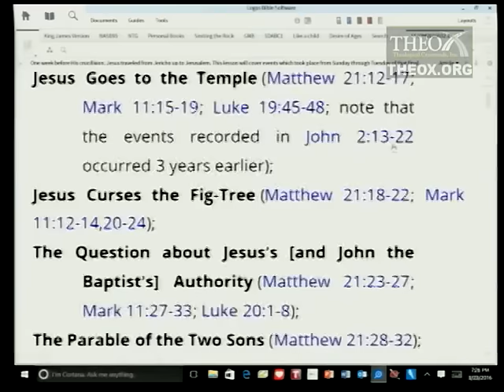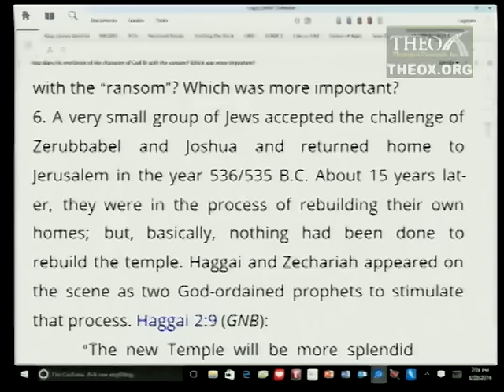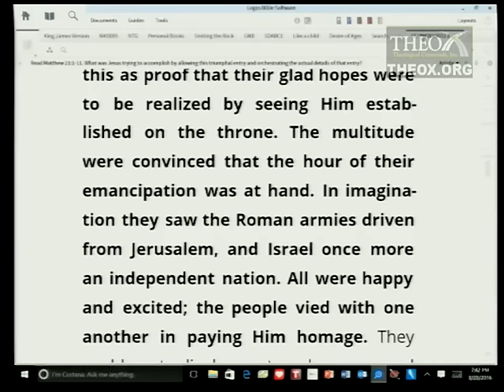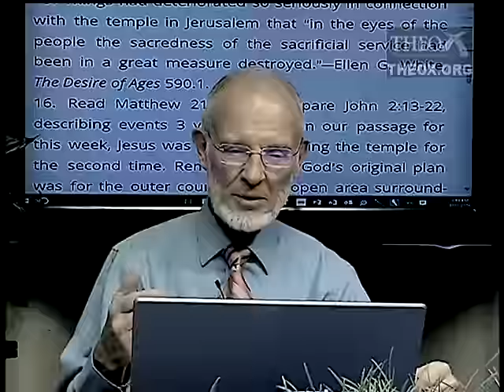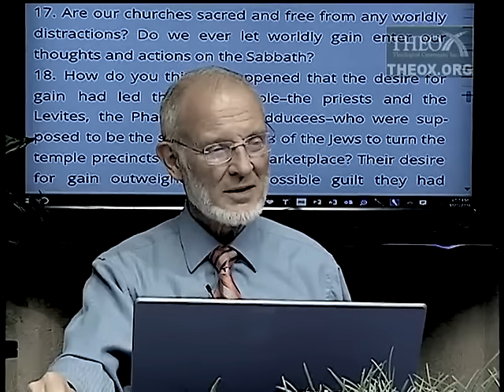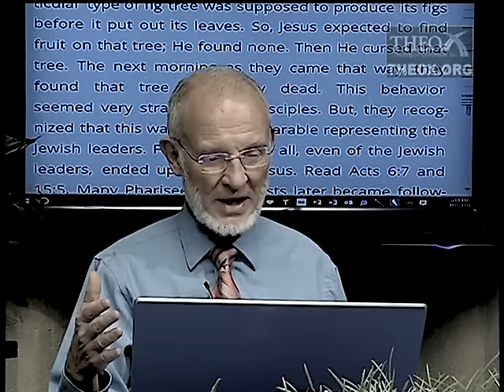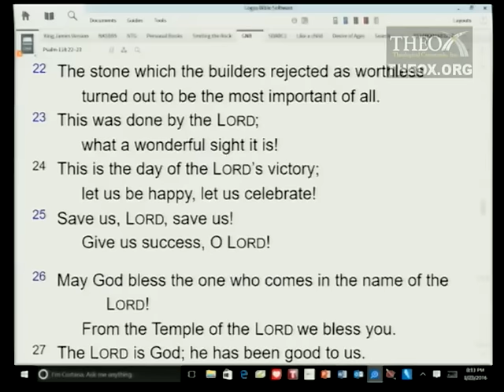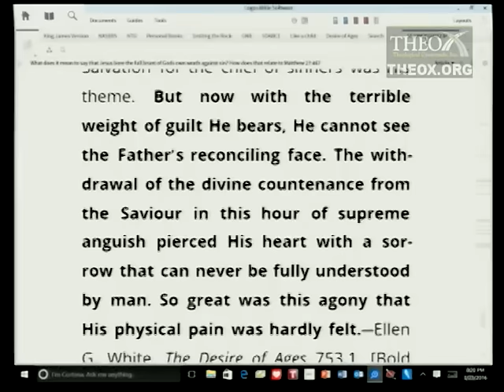10. Jesus in Jerusalem (June 4) Ken Hart Sabbath School 2016 Quarter 2 Lesson 10 "Matthew"